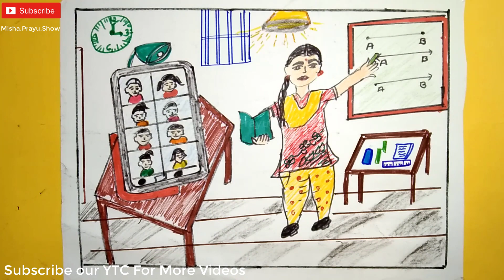5 September happy teachers day celebration online 2020 | Happy Teachers Day 2020 Poster Drawing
How do you thank a teacher virtually?
How can teachers celebrate virtually?
What are good ideas for Teacher Appreciation Week?
What do you give a teacher in quarantine?
Smart Class Room | Online Education
Online Class
Teacher
School
Students
thank a teacher day 2020
thanking teachers for online classes
teacher appreciation week ideas from class
appreciation for teachers for online classes
teacher appreciation for online teachers
teacher appreciation ideas from principal
teacher appreciation week ideas for student council
teacher appreciation video ideas
Teachers Day Celebration ideas
How to celebrate Teachers day virtually
5 September Celebration
ideas to celebrate Teachers Day virtually
Teachers Day 2020
Online Teachers Day Celebration Ideas
how to celebrate teachers day online at home 2020
how to celebrate 5 September online at home
how to celebrate 5 September at home
5 September happy teachers day celebration online 2020
easy poster design on teachers day
Happy teachers day poster
World Teachers Day poster design 2020
Drawing on e learning
online study
New idea on teachers day
World Teacher's Day 2020
Why is World Teachers Day on October 5th?
What is Teachers Day and why it is celebrated?
What is the theme for 2019 World Teachers Day?
Is today teachers day world?
world teachers' day 2019
what is the importance of world teachers' day
teachers' day in india
world teachers' day 2020 theme

Related Drawings :
Poster on Teachers day for school | Easy Drawing on Happy Teachers Day 2020 | Teachers Day Drawing
For More Videos Visit our YouTube Channel Misha.Prayu.Show